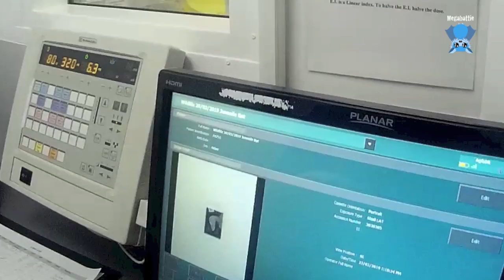Juvenile flying-fox has an X-ray: this is DeFreeze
DeFreeze is a 11 week old Grey-Headed Flying-Fox who was noticed hanging off the bottom of a gate in an apartment complex.
He's really hit his head and is very quiet and incredibly passive.
He had an X-ray to rule out a clavicle fracture and subsequently he has been having supportive care.  He's not using his legs well but there is no spinal fracture.

Time, analgesia, anti inflammatories and a bit of TLC are on the menu for the next few days but I am actually feeling quite hopeful of his survival chances.

He's just had an X-ray of his jaw to see if he has a crack or something which would explain his reluctance to open his mouth or chew anything, also, because he isn't swallowing from the back of his mouth - it's all front of the mouth and tongue action.  And he's twitchy.
I think he has a head injury which is causing his weakness, and that he has some soft tissue damage around his temporo mandibular joint (TMJ) area.   There is no visible jaw fracture, nor on the review by the radiologist.

In the meantime, he will be in my care till he's ready to hang, till he's feeding himself and till he's ready to join the other juvies in care.

His name:  he was from Defries St.  He was a little cold and was frozen with fear.
Freeze is an excellent name for him.